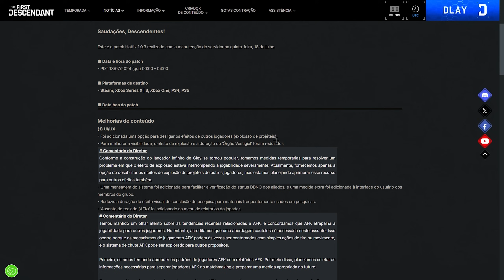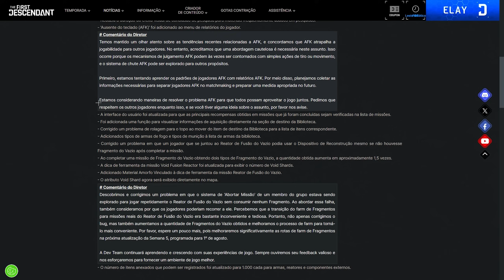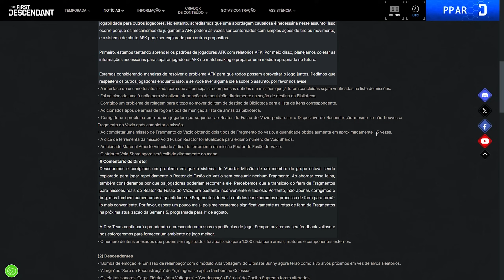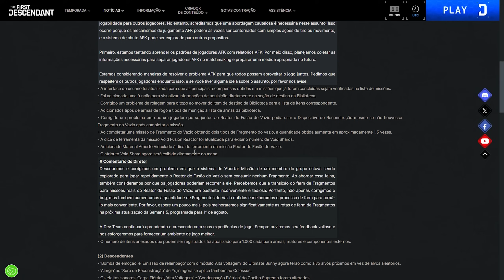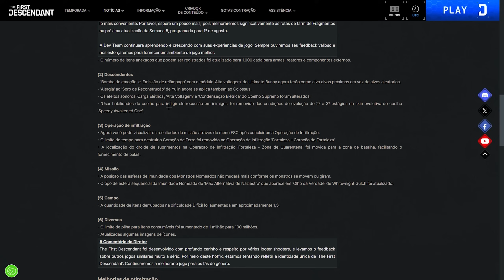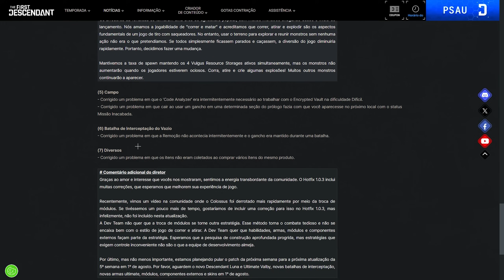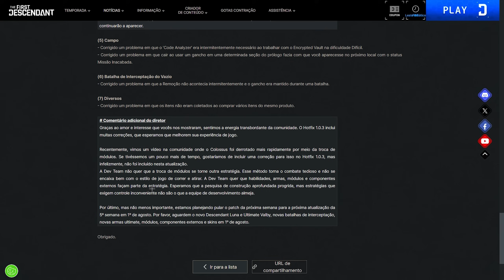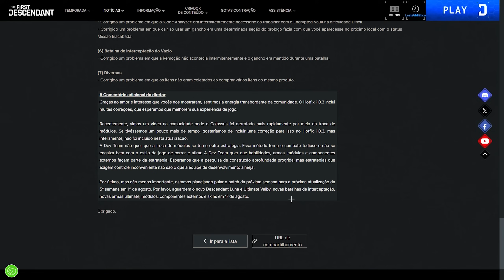LOOT MELHORADO, BUILD DA GLEY ARRUMADA E MAIS! (Patchnotes) | The First Descendant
Galera nesse vídeo vou estar mostrando para vocês o segundo hotfix do the first descendant apos seu lançamento e que foi falado coisas muito importantes, se vocês gostarem e quiserem mais vídeos de the first descendant aqui no canal deixem o like, se inscrevam e comentem para ajudar o canal a crescer!
▶ Sociais:
Family friendly